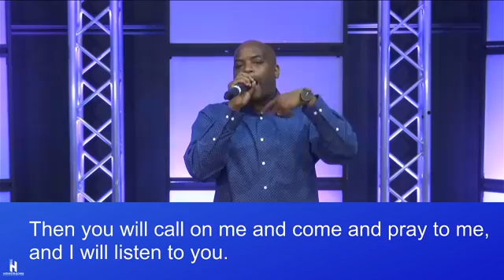Midweek Service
7-9-2020
Prophet Will Jones is bringing a powerful word in this Midweek Service. Tune in as he speaks on "Discerning the Voice of God in a Pandemic"